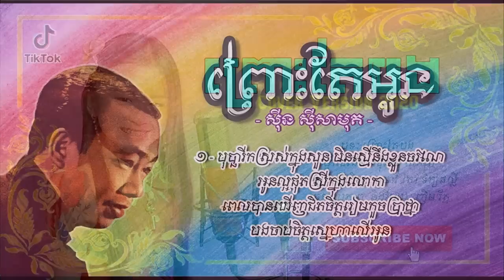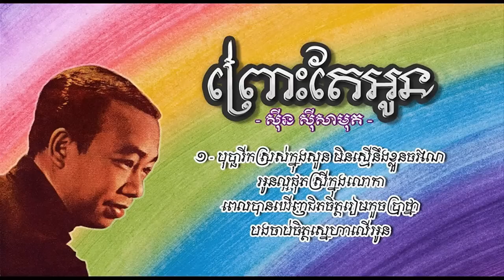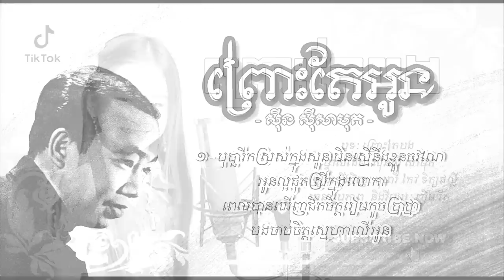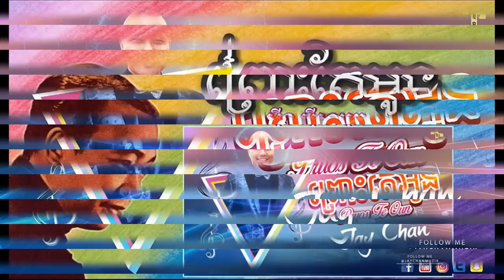គយគន់សម្រាស់តារាល្បីៗ ទាំង៦គូ បណ្តើរគ្នាចូលរួមមង្គល់ការប្អូនស្រី ឆន សុវណ្ណរាជ តើគូណាស្អាតជាងគេ?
-គយគន់សម្រាស់ដារាល្បីៗ ទាំង៦គូ បណ្តើរគ្នាចូលរួមមង្គល់ការប្អូនស្រី ឆន សុវណ្ណរាជ តើគូណាស្អាតជាងគេ?
-ក្រសួងចេញលិខិតព្រមាន​ជា​ថ្មី រឿងយក កម្មសិទ្ធិបញ្ញានៃបទចម្រៀងពីដើម
សូមអរគុណសម្រាប់ការទស្សនា ។